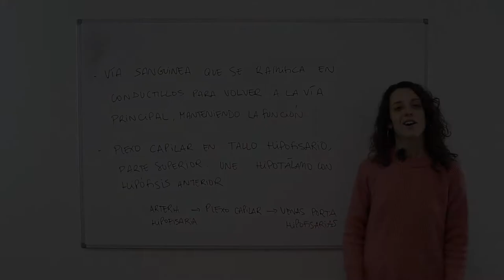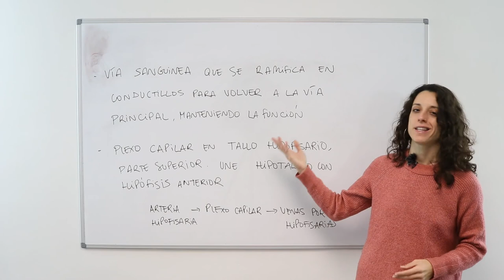El sistema porta hipotálamo hipofisario 👫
En este vídeo, Crisal, nuestra profesora de biología nos explica el sistema porta hipotálamo hipofisario.

Las dos estructuras hipotálamo e hipófisis se encuentran conectadas entre sí a través de dos vías: ... una vía sanguínea (sistema porta hipofisario), que conecta la eminencia media y el infundíbulo con el lóbulo anterior de la hipófisis o adenohipófisis y controla, así, la secreción hormonal de esta última. ¿Cómo está constituido el eje hipotálamo hipofisiario? supraóptica: ubicada por encima del quiasma óptico, contiene dos núcleos importantes, el supraóptico y el paraventricular, desde los cuales parten los axones que terminan en la neurohipófisis, constituyendo el haz hipotálamo-hipofisario.

Para conocer el tema en mas profundidad no te pierdas el vídeo completo sobre "El sistema porta hipotálamo hipofisario 👫" y practica con los ejercicios que te dejamos a continuación.